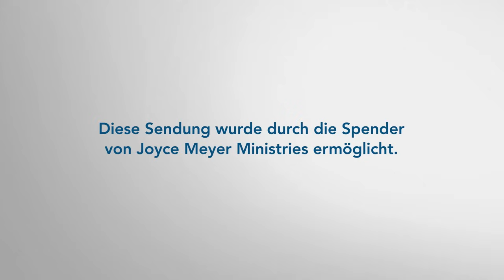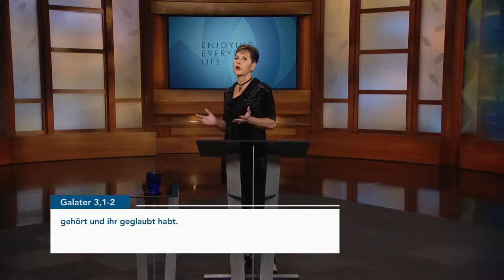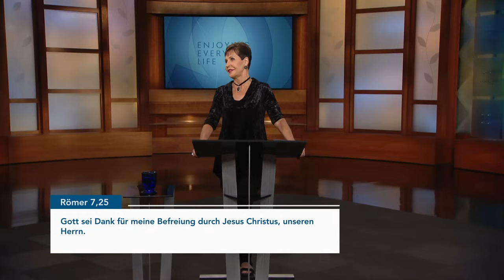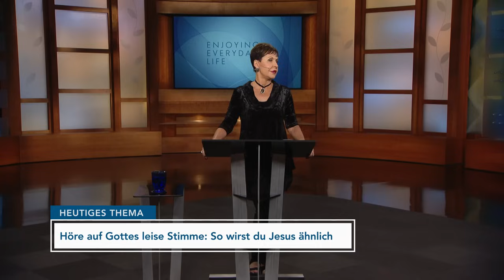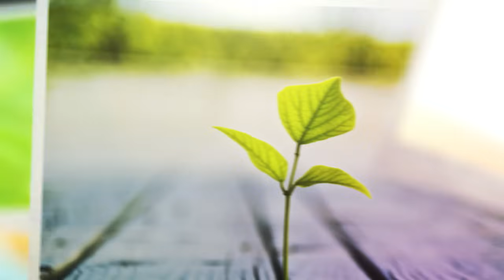HÖRE auf GOTTES leise STIMME 🎧 So wirst du JESUS ähnlich 🙏 – Joyce Meyer – Persönlichkeit stärken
Die Bibel fordert uns auf, Jesus immer ähnlicher zu werden. Das wird uns aber nicht aus eigener Kraft gelingen. Entdecke in dieser Sendung, wie du auf Gottes leise Stimme in dir hören und geistlich reifen kannst.

00:00 Höre auf Gottes leise Stimme: So wirst du Jesus ähnlich
01:41 2. Korinther 5,17
03:23 Römer 6,13
12:10 4. Mose 9,17
13:18 Galater 3,1 O ihr unverständigen Galater! Wer hat euch so durcheinander gebracht? Ihr habt doch so klar erkannt, was der Tod von Christus für uns bedeutet, als ich euch Jesus Christus, den Gekreuzigten, vor Augen malte! (2) Sagt mir: Habt ihr den Heiligen Geist etwa durch das Befolgen des Gesetzes empfangen? Natürlich nicht. Der Heilige Geist kam auf euch herab, nachdem ihr die Botschaft von Christus gehört und ihr geglaubt habt.
17:29 Galater 3,1-3
19:00 Römer 7,15 Ich begreife mich selbst nicht, denn ich möchte von ganzem Herzen tun, was gut ist, und tue es doch nicht. Stattdessen tue ich das, was ich eigentlich hasse.
19:20 Römer 7,24 Was bin ich doch für ein elender Mensch!
20:05 Römer 7,25 Gott sei Dank für meine Befreiung durch Jesus Christus, unseren Herrn.
21:13 Psalm 30,6 Die Nacht ist noch voll Weinen, doch mit dem Morgen kommt die Freude.